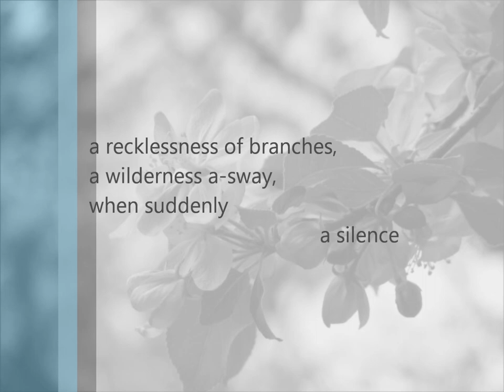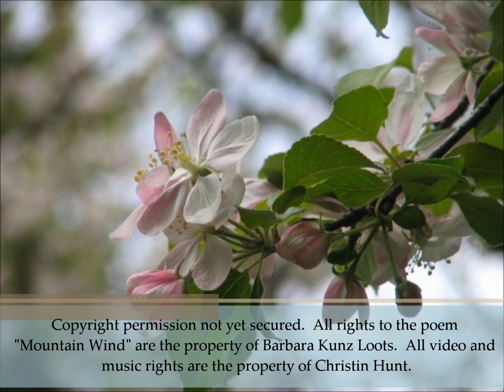Mountain Wind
Mountain Wind by Barbara Kunz Loots
Music and Performance by Christin Hunt
Recorded on a 7-year-old laptop with babies in the background...  Not the best recording, but, eh!

Text:
Windrush down the timber chutes
between the mountain's knees-
a hiss of distant breathing,
a shouting in the trees,
a recklessness of branches,
a wilderness a-sway,
when suddenly
a silence
takes your breath away.